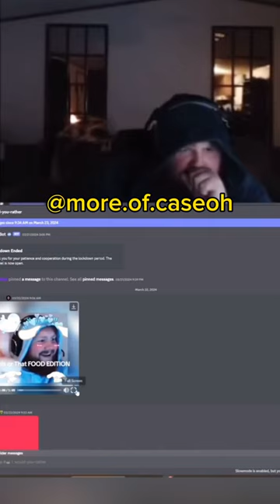the ending is kinda sus 🤨😳